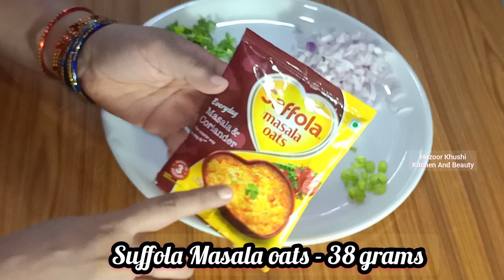Oats Omelette | Huzoor Khushi Kitchen | Oats Recipe For weight Loss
Hello everyone 😊

oats omelette, healthy breakfast, oats recipe for weight loss,oats recipe,oats recipe for babies, oatmeal recipes, healthy recipes, healthy breakfast ideas, healthy breakfast Recipes,

Hi Friends 🙋

Huzoor Khushi kitchen and Beauty

Friends I keep posting recipes on my channel.
I will show you every recipe in Telugu and Hindi languages.

I am also a beautician,
So I will make good beauty pack beauty tips for you and put videos.

I also post beauty videos in Hindi and Telugu languages.

I also focus on hairstyles.

I love to Naats sing so I will keep sharing those videos with you too.

   Take care 🌹🌹🌹🌹🌹